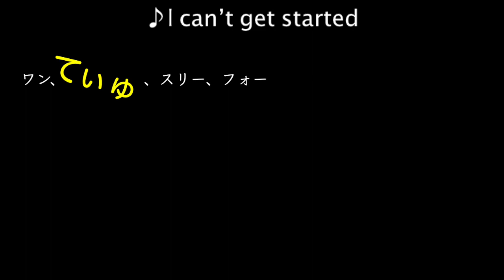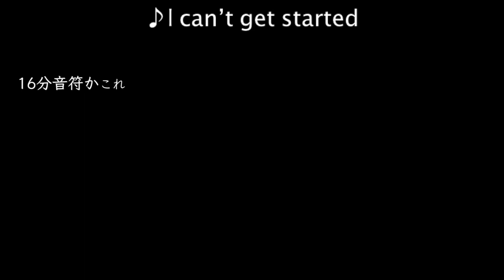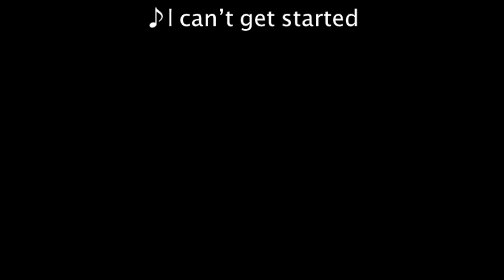あさいさんの自己分析 vol.1 「自分の演奏はキショい」 ♪I can't get started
ジャズサックス奏者の浅井良将です。
自分の演奏を分析してみました。
今回の曲はI can't get started (Vernon Duke)です。